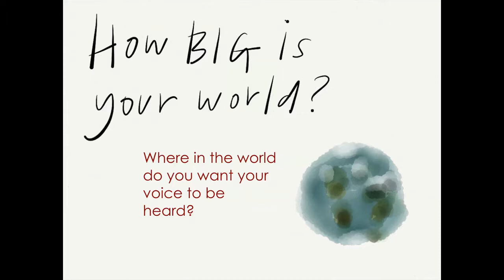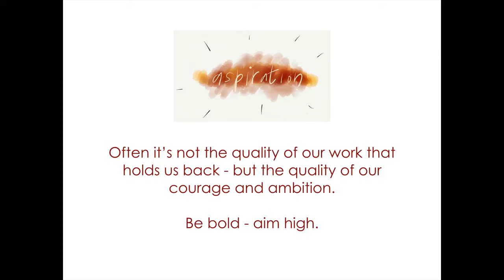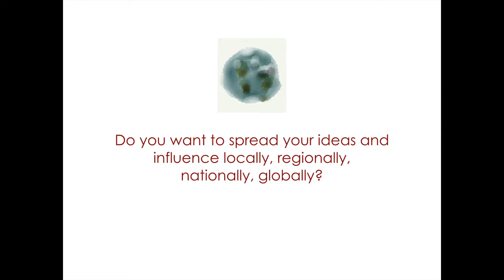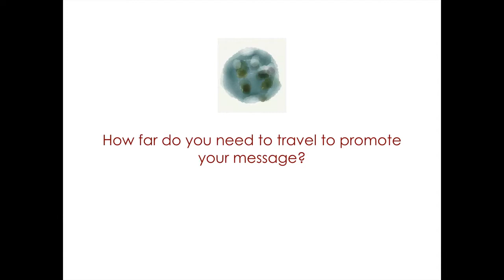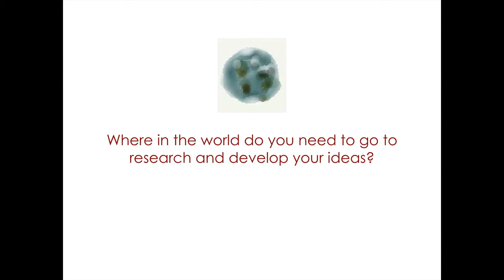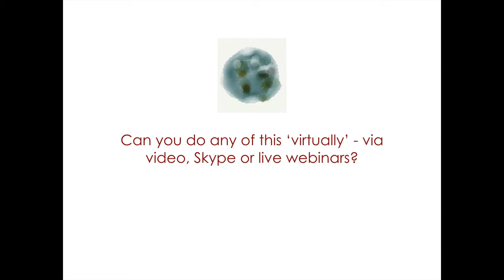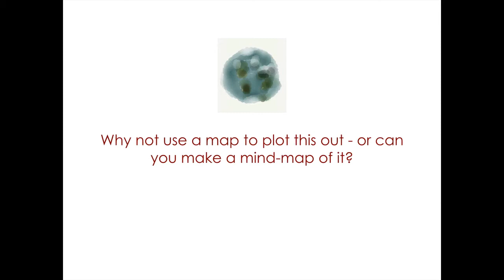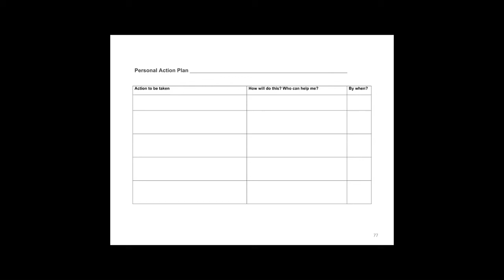Leading Change - Networks for Change - How Big is Your World - Pete Mosley